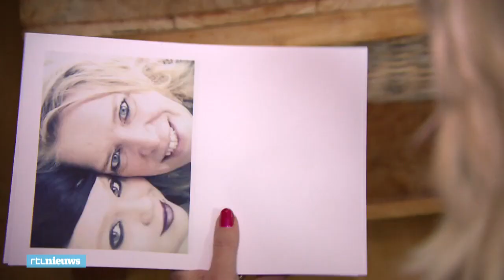'Artsen onderschatten borderline bij pubers' - RTL NIEUWS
Meer dan 100.000 Nederlandse jongeren met borderline lijden onnodig, omdat ze geen (goede) diagnose en behandeling krijgen. Dat zeggen deskundigen. Ook de moeder van Naomi werd voor haar gevoel lange tijd van het kastje naar de muur gestuurd met haar dochter.